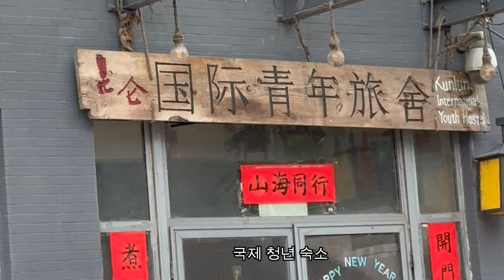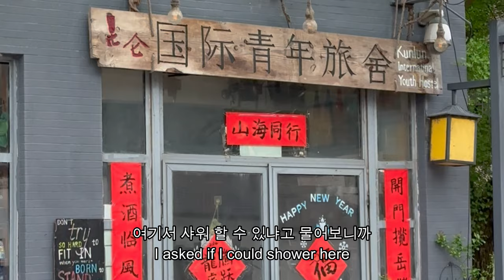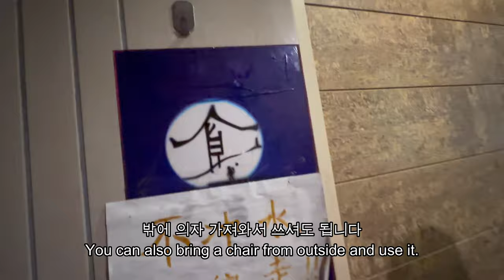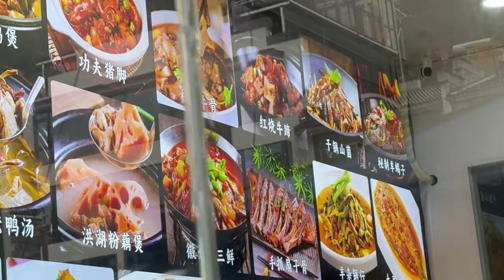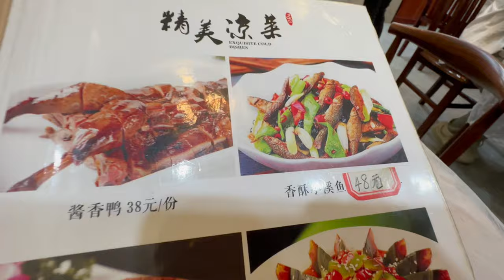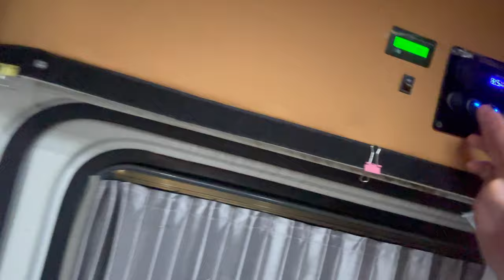황산 아래 탕구촌